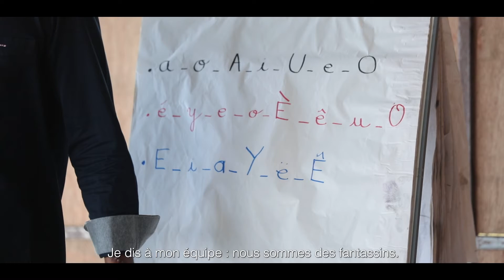Jeunesses d'Autres Mers_ Extrait de Un chemin vers l'école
La CNAPE vous invite à découvrir Jeunesses d’Autres Mers, une immersion documentaire sur les chemins de la protection de l’enfance dans l’océan Indien.Ce projet de recherche-action vidéo donne la parole à ceux qui font vivre la protection de l'enfance au quotidien à Mayotte et La Réunion.

David, Isayas, Nour, Mirna... chacun à leur manière, familles, enfants, professionnels témoignent. Face à l'expulsion, la violence, la précarité, ils tentent de construire un monde plus juste et plus fraternel au service d'une jeunesse encore trop souvent sacrifiée.